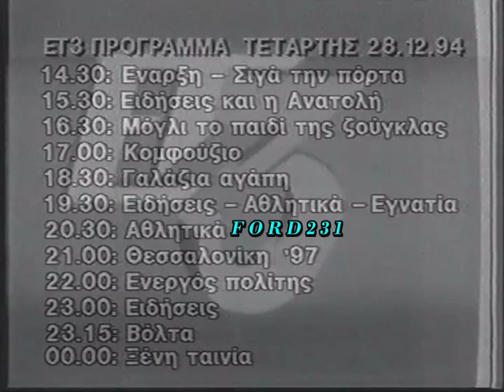EΡΤ3 ΤΕΛΟΣ ΠΡΟΓΡΑΜΜΑΤΟΣ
Το τέλος του προγράμματος από την ΕΡΤ3. Μεταδόθηκε 28 Δεκεμβρίου 1994.